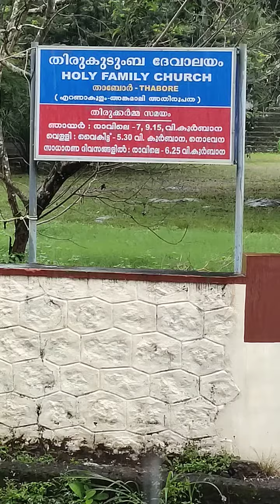Thabore bus stop artwork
Angamaly mookkannoor
 bus stop painted beautifully